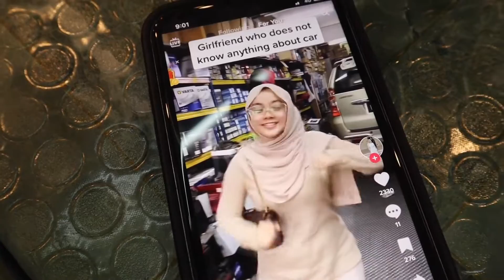ERATKAN HUBUNGAN WALAUPUN BENCI